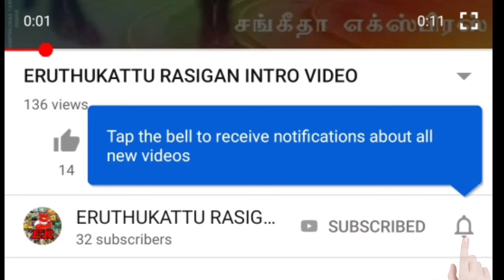26-01-2024 இன்று நடந்த 3 வீதிகளில் முதல் பரிசு வென்ற காளைகள் || ERUTHUKATTU RASIGAN